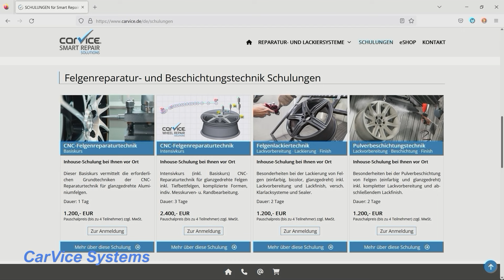Kratzer im Lack? Kein Problem mit dem Touch Up System!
TOUCH-UP!
Retuschieren von Kratzern und Steinschlägen in lackierten Flächen
Einsatzmöglichkeiten
Smart Repair System zum Retuschieren von Steinschlägen und Kratzern auf lackierten Oberflächen. Technische und optische Reparaturen von unterrosteten Steinschlägen und Kratzern. Das Touch-up! System ermöglicht eine minimale Reparaturstelle und maximalen Erhaltung des Originallacks, daher auch besonders zum Werterhalt von Youngtimer- und Oldtimer geeignet. Aufgrund der schnellen und einfachen Anwendungstechnik besonders gut auch für die Fahrzeugaufbereitung geeignet.
Vorteile
    Schnelle, einfache Reparaturtechnik für den mobilen und stationären Einsatz
    Präzise Verarbeitung durch neue Applikationstechnik
    Schnelle Trocknung durch UV-Technologie
    Minimaler Materialverbrauch, hohe Roherträge
    Keine Lackierkenntnisse erforderlich
    Keine Lackierpistole erforderlich
    Ideal auch für Oldtimer, da der Originallack größtmöglich erhalten bleibt